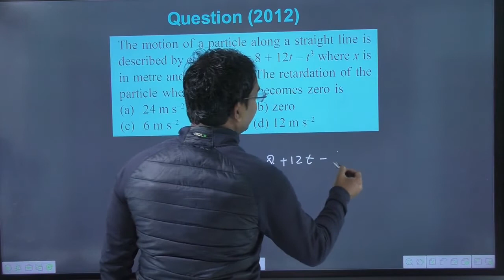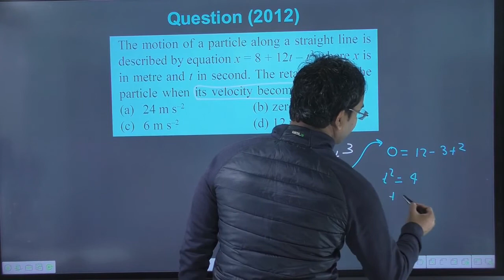The motion of a particle along a straight line is described by equation : `x = 8 + 12 t - t^3` where